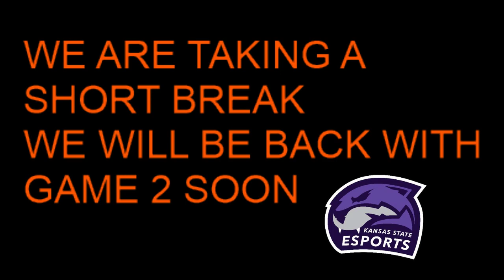CLoL Week 1 - Kansas State University vs. University of Saint Mary - Game 2